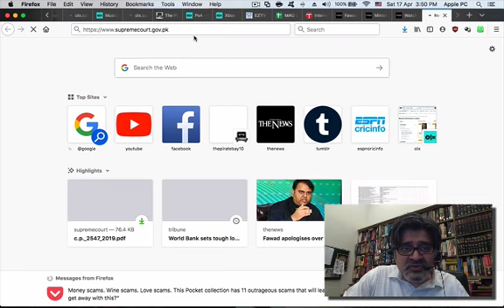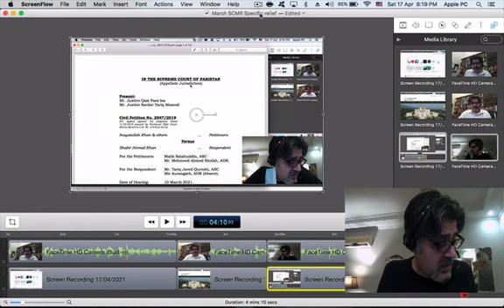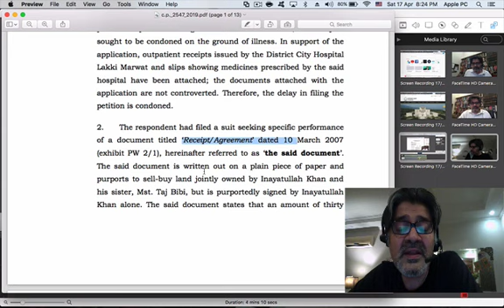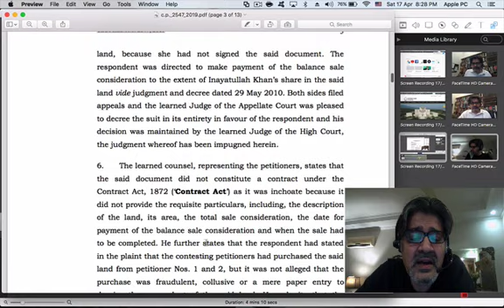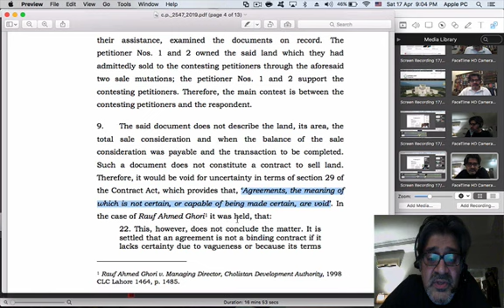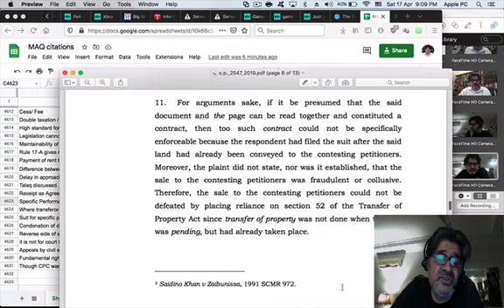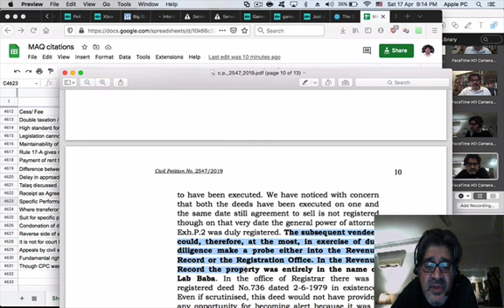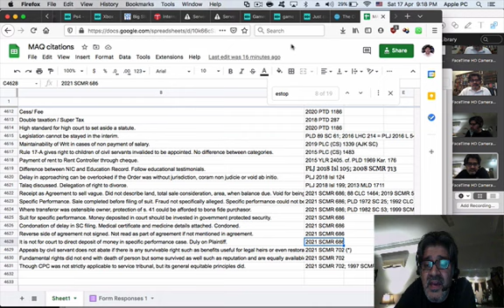Detailed discussion by MAQ: 2021 SCMR 686: Inayatullah Khan v Shabbir Khan (Specific performance)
2021 SCMR 686: Suits for specific performance; receipts; void agreements; bona fide purchasers without notice payment into court; etc. By Mohammad A. Qayyum ASC

Register made on Google Sheets. Do check out video on channel on how to make register using Google Sheets.